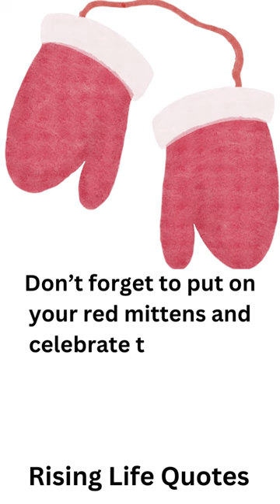NATIONAL RED MITTEN DAY#shorts Rising Life Quotes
NATIONAL RED MITTEN DAY
On November 21st, National Red Mitten Day represents Canadian Olympic Pride!

National Red Mitten Day encourages Canadians to wear their Red Mittens in support of Canadian athletes! Red mittens represent the pride, generosity, and excellence of every Canadian.

Every Canadian from the sweetest newborn to the most experienced family member, wear your mittens with pride and support each athlete as they pursue their dreams!

HOW TO OBSERVE NATIONAL RED MITTENS DAY
Wear your red mittens or purchase a pair from Hudson bay.
Show pride and support all Canadian athletes.
Read the robust history of Canadian athletes.
Share your photos and videos wearing your red mittens on social media using NationalRedMittensDay.
NATIONAL RED MITTENS DAY HISTORY
Hudson’s Bay founded National Red Mitten Day to encourage Canadians to show their support for Canadian athletes and share their national pride through the tradition of wearing the company’s Red Mittens.